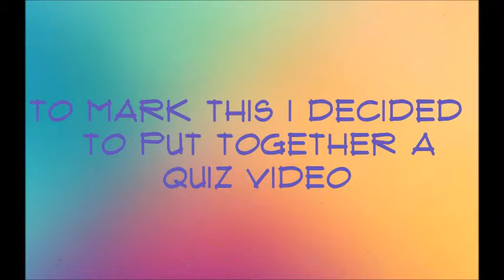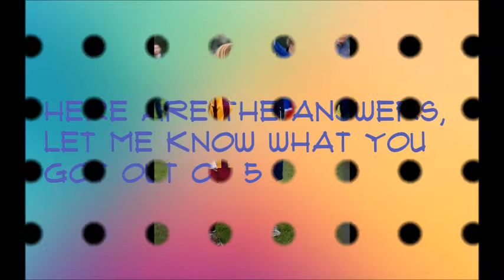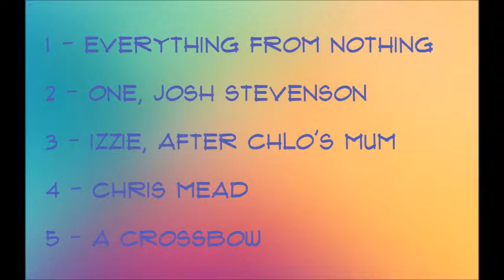Waterloo Road 1 year quiz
Ive done tribute videos to death so here's a quiz to mark 1 year since it ended instead.  Enjoy.

Music is Busted - What I go to school for